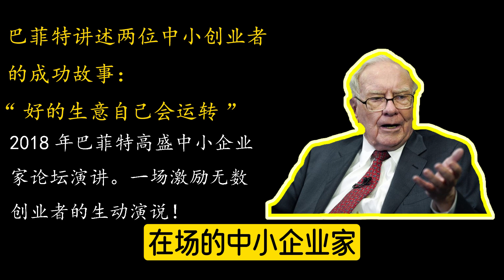巴菲特讲述两位中小创业者的成功故事：好的生意自己会运转